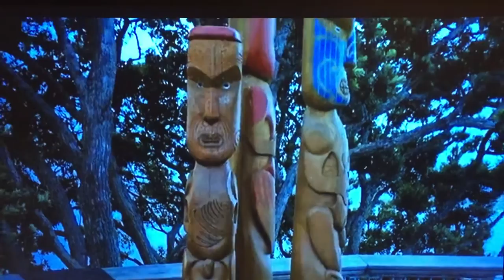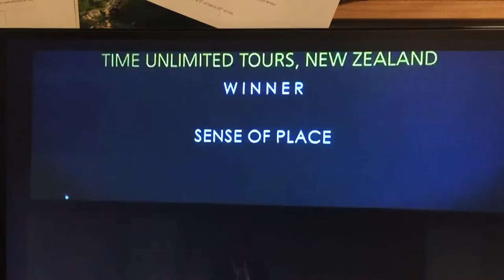National Geographic World Legacy Award Winner 2016 - TIME Unlimited Tours from New Zealand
TIME Unlimited Tours from Auckland, New Zealand, was selected as the overall WINNER in the category “Sense of Place” at the National Geographic World Legacy Awards 2016.

TIME Unlimited Tours was one of 5 winners and the only one from Australasia out of 150 entries, representing 51 countries and 6 continents from around the world.

The World Legacy Awards, a partnership between the National Geographic Society and ITB Berlin, showcase the leading travel and tourism companies, organizations and destinations from around the world — ranging from large resorts to small eco-lodges and from wildlife conservancies to geoparks — driving the sustainable tourism transformation of the travel industry based on National Geographic’s work of inspiring people to care about the planet. It was a proud and humbling moment for TIME Unlimited Tours' Co-Founder & Co-Director Neill Sperath to accept the National Geographic World Legacy Award on behalf of the team at TIME Unlimited Tours.

TIME Unlimited Tours was selected as the overall winner in the category “Sense of Place”, which recognizes excellence in enhancing cultural authenticity, including implementing vernacular architecture and design, support for the protection of historic monuments, archaeological sites, indigenous heritage and artistic traditions.

This is TIME Unlimited Tours’ latest major achievement on the international stage representing New Zealand and its 3rd Worldwide Tourism Award. They won their 2nd Worldwide Tourism Award at Luxperience in the category “Meaningful” in September 2015, as well as winning at the New Zealand Tourism Awards in the “Maori Cultural Tourism” category in October 2015. As part of their selection first as finalist and then winner in this highly-prestigious global award, TIME Unlimited Tours’ Co-Founder & Co-Director Neill Sperath attended the award ceremony as part of ITB, the world’s largest tourism trade fair, in Berlin/Germany.

TIME Unlimited Tours Auckland & NZ,
TIME stands for To Integrate Maori Experiences